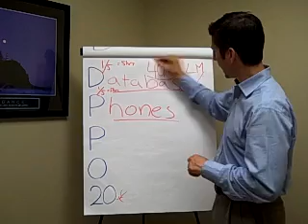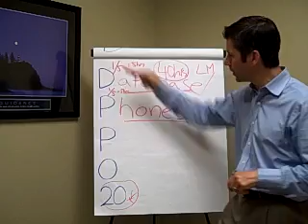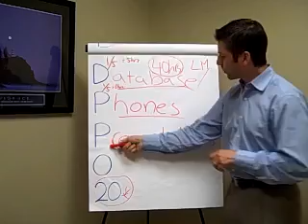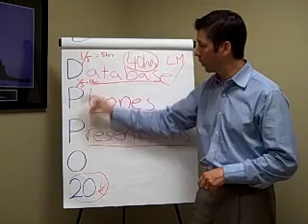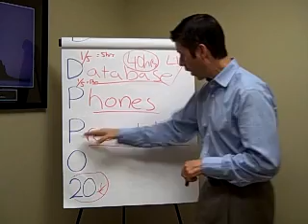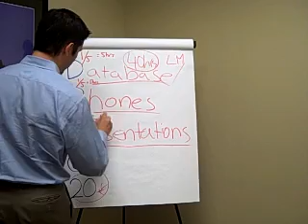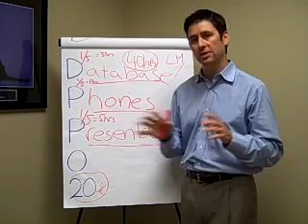DPPO 20 Series - Episode 3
Danny Griffin discussing his formula for real estate success.